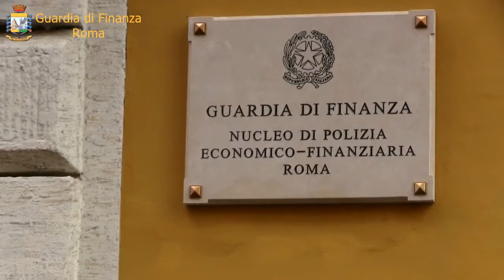Emergenza Covid-19, operazione "The Mask": il video della Guardia di Finanza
Il video dell'operazione "The Mask"